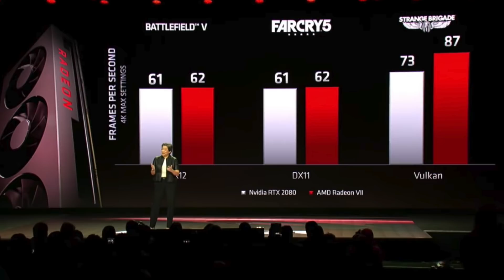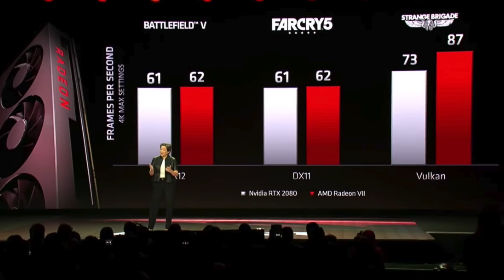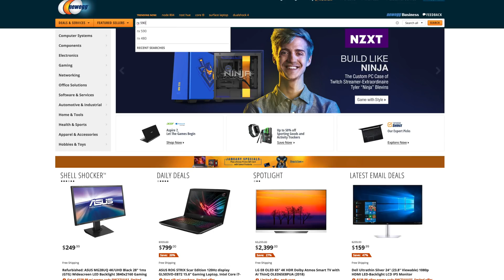AMD's New RX Radeon VII - NVIDIA RTX 2080 Killer?